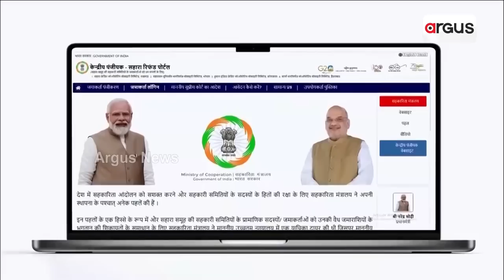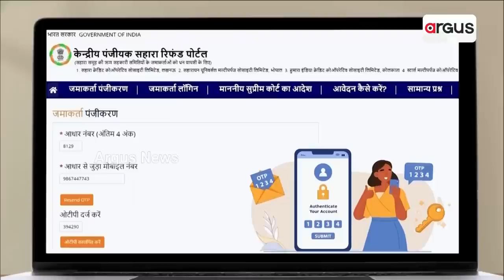Amit Shah Launches CRCS-Sahara Portal To Refund Depositors